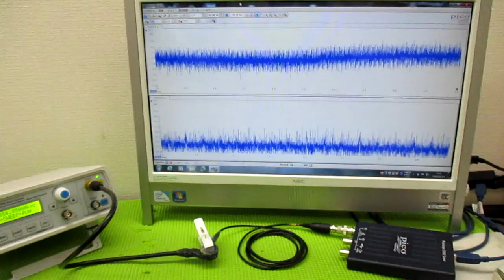メガヘルツの超音波発振制御プローブ製造技術 ultrasonic-labo